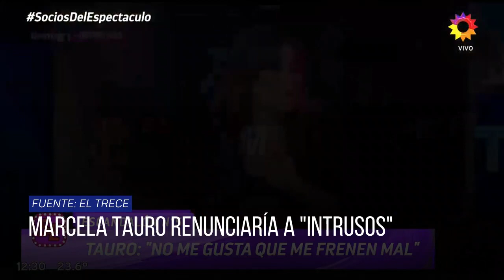Marcela Tauro renunciaría a "Intrusos" - Minuto Neuquén